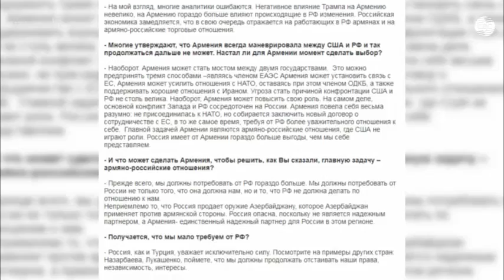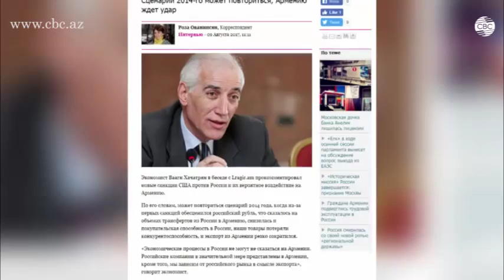В Армении упрекают Россию за продажу вооружения Азербайджану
В армянском обществе продолжаются высказывания против России. В Ереване никак не могут простить стратегическому союзнику продажу им вооружения Азербайджану. Вот и на этот раз в адрес Москвы посыпались упреки и обвинения в провале армянской армии во время апрельской эскалации в зоне нагорно-карабахского конфликта.

Автор и монтаж - Мехрибан Касумова